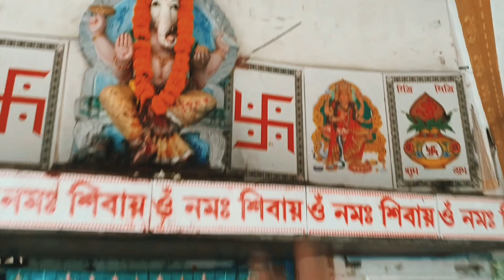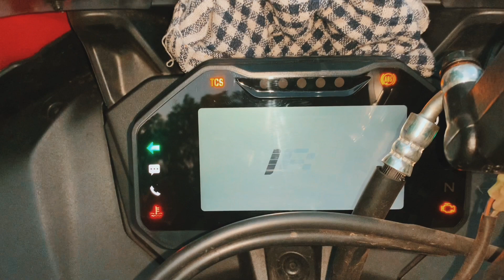Yamaha R15 V4 Guy Want To Race With Me😂 || Extreme Ride😰 || Duke200 Bs6 vs R15 V4 || Biharinath Hill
Hey guys , in this video , Crazy Sunday Ride. I recorded that moment and uploade it on Youtube as a vlog.

My equipment :

camera - Sjcam6 legend
mic - Sjcam
helmet - SMK Taifun

Video editor - Subham Mondal
Video editing app - KineMaster & VN
Thumbnail editing app - Pic'sart